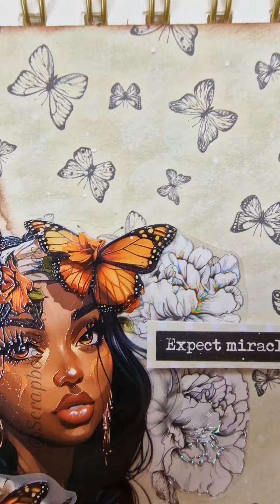butterflies theme ASMR Spread 🦋🦋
Happy Friday ❤️❤️

I am back with this beautiful Butterflies Spread!! 🦋❤️

This is the first time for me to buy a square shaped Journal, it's a bit different to deal with, but i like it so much so far! ❤️